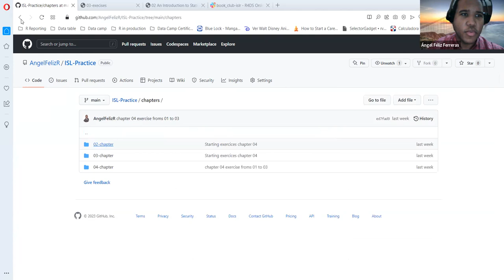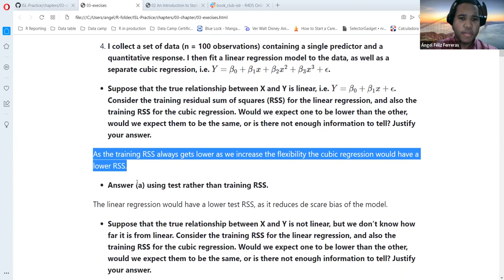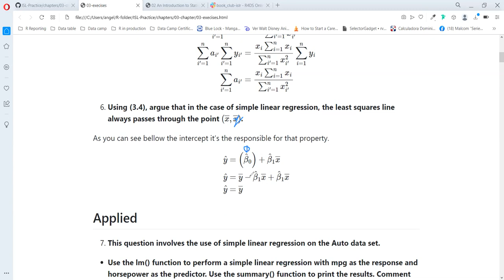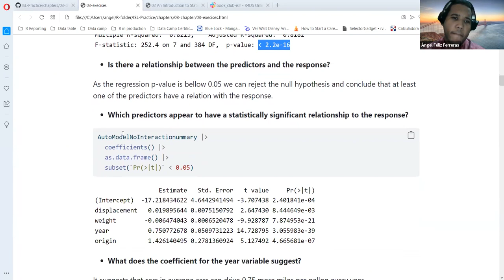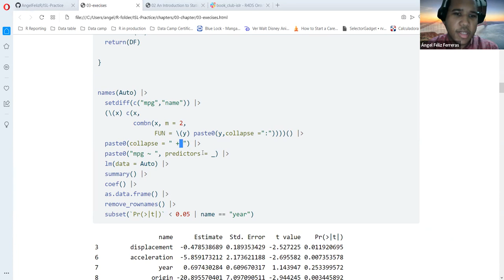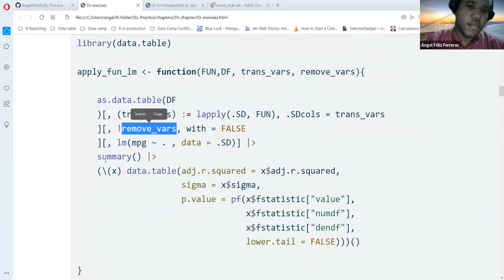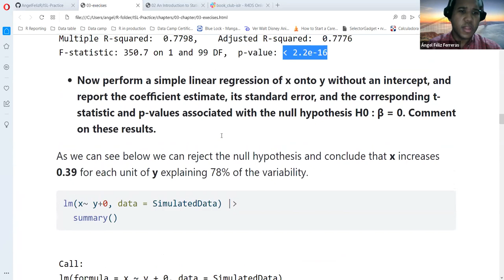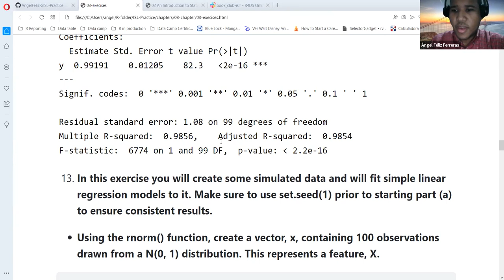ISLR: Linear Regression (islr05 3)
Ángel Féliz Ferreras continues Chapter 3 ("Linear Regression") from Introduction to Statistical Learning Using R by Gareth James, Daniela Witten, Trevor Hastie, and Rob Tibshirani on 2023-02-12, to the R4DS ISLR Book Club. Cohort 5